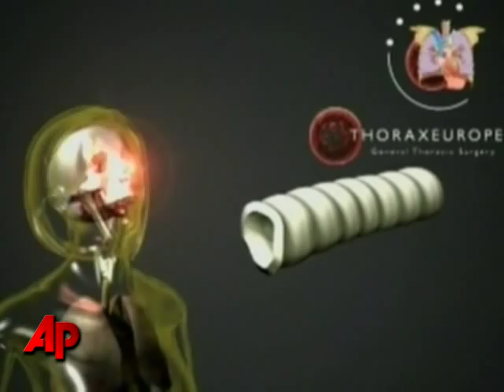Breakthrough Windpipe Transplant Uses Stem Cells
Doctors have given a woman a new windpipe with tissue grown from her own stem cells, eliminating the need for anti-rejection drugs. (Nov. 19)